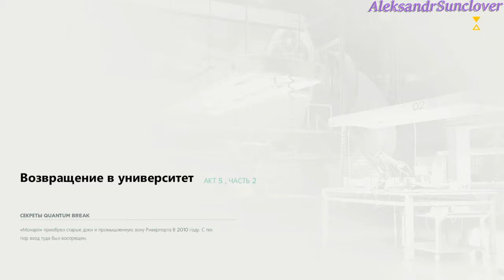Quantum Break - Трудный выбор №6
Хочешь приобрести крутые аксессуары по играм или же ты поклонник аниме, манги?  Посмотри мой канал по обзору товаров из интернет-магазина FANDOM-HOUSE.RU